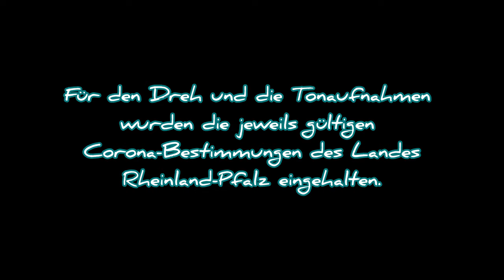Die Geschichte einer innerpandemischen Gemeinschaftstat - choralis - MGV-1862-Mommenheim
Die Geschichte einer innerpandemischen Gemeinschaftstat

Lyrics:
Die Mannschaft war gut aufgestellt,
ein Klang, der jedem Mensch gefällt,
„jetzt zieh’n wir singend in die Welt“,
dann ging die Seuche los.

Das Schiff mit Liedgut neu bestückt,
uns wär‘ jedes Konzert geglückt,
dann wurd‘ die ganze Welt verrückt,
es ging die Seuche los.

Sänger, war hier jeder Mann,
voller Kraft in der Stimme und 'nem Schobbe in der Hand.
Sänger, immer voller Mut,
es ist in unser’m Blut.

Den Alchemisten war schnell klar,
was der Grund des Übels war,
der Atem mit Gesang getränkt,
der bringt den sich’ren Tod.

Drum nahm man Abstand beim Gesang,
zerteilt in kleine Gruppen, dann
wurd‘ an der frischen Luft geprobt,
und so dem Tod getrotzt.

Es endete die Proberei
durch Seuchenwelle Nummer zwei
sich zu seh‘n war nun zu viel,
so ging es ins Exil.

Seither sitzt jeder Mann zu Haus‘,
man darf zum Singen nicht heraus,
und doch geht uns die Luft nicht aus,
der Seuche trotzen wir.

Jetzt Proben wir halt digital,
doch langsam wird es uns zur Qual,
Die Freiheit sehnen wir zurück,
Ach lass es weiter geh‘n.

Sänger, ist hier jeder Mann,
auch die Seuche hindert uns nicht dran,

Die Sehnsucht sie brennt stark in uns,
wir brauchen Freiheit für die Kunst,
Denn aus Gemeinschaft wächst die Kraft,
mit der man alles schafft.

Text, Arrangement und Umsetzung: Lars Riedel
Musik- und Videoaufnahmen: Weingut Reck - Mommenheim

Melodie: "Soon may the wellerman come" - trad. Shanty (Neuseeland)
Inspiriert durch "Wellerman" - Nathan Evans